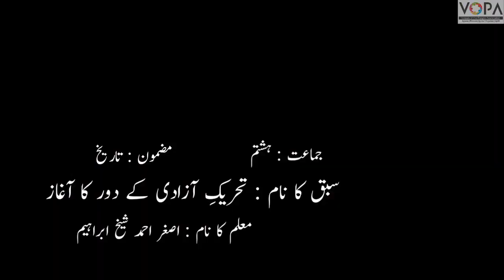8th | History | Chap No 9 | تحریک آزادی کے دور کا آغاز | V3 | VSchool